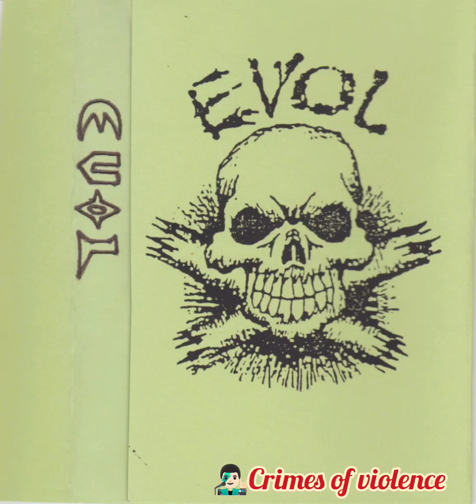ᴇᴠᴏʟ / ᴇsᴛᴀᴅᴏs ᴜɴɪᴅᴏs /ᴄʀᴏssᴏᴠᴇʀ ᴛʜʀᴀsʜ ᴍᴇᴛᴀʟ. ᴅᴇᴍᴏ 1989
ɢʀᴜᴘᴏ: ᴇᴠᴏʟ
ᴘᴀɪ́s: ᴇsᴛᴀᴅᴏs ᴜɴɪᴅᴏs
ᴄɪᴜᴅᴀᴅ: sᴀɴᴛᴀ ᴍᴏ́ɴɪᴄᴀ, ᴄᴀʟɪғᴏʀɴɪᴀ
ɢᴇ́ɴᴇʀᴏ: ᴄʀᴏssᴏᴠᴇʀ/ᴛʜʀᴀsʜ ᴍᴇᴛᴀʟ
ʟɪ́ʀɪᴄᴀs : ᴠɪᴅᴀ, ᴍᴜᴇʀᴛᴇ, ᴄʀɪᴍᴇɴ, ᴅᴏʟᴏʀ, sᴏᴄɪᴇᴅᴀᴅ
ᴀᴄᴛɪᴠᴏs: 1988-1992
ᴅᴇᴍᴏ 1989
ʟᴏs ᴍɪᴇᴍʙʀᴏs ғᴜɴᴅᴀᴅᴏʀᴇs ʀᴏʙᴇʀᴛ sᴏᴅɪɴ ʏ ᴛɪᴍ ʟᴀɴᴄᴀsᴛᴇʀ ᴇʀᴀɴ ɴᴀᴛɪᴠᴏs ᴅᴇ ᴄʜɪᴄᴀɢᴏ, ɪʟʟɪɴᴏɪs ʏ ʜᴀʙɪ́ᴀɴ ᴛᴏᴄᴀᴅᴏ ᴊᴜɴᴛᴏs ᴇɴ ʟᴀ ʙᴀɴᴅᴀ ᴡʀᴀᴛʜ ᴀɴᴛᴇs ᴅᴇ ᴍᴜᴅᴀʀsᴇ ᴀ ᴄᴀʟɪғᴏʀɴɪᴀ ʏ ғᴏʀᴍᴀʀ ᴇᴠᴏʟ.
ɪɴᴛᴇɢʀᴀɴᴛᴇs :
ᴍᴏʏᴇʀ sᴍɪᴛʜ ʙᴀᴛᴇʀɪ́ᴀ
ᴊᴀsᴏɴ ʙʀᴏᴡɴ ᴠᴏᴢ
ᴅᴜɢ ᴍᴜɢ ʙᴀᴊᴏ
ʀᴏʙᴇʀᴛ sᴄᴏᴛᴛ sᴏᴅɪɴ ɢᴜɪᴛᴀʀʀᴀs
1. ᴄʀɪᴍᴇs ᴏғ ᴠɪᴏʟᴇɴᴄᴇ 03:43
2. ᴏɴᴇ ᴡᴏʀᴅ ᴏғ ᴛʀᴜᴛʜ 02:12
3. ᴅᴇᴀᴛʜ ᴍᴀᴄʜɪɴᴇ 03:19
4. ᴡʜʏ? 01:25